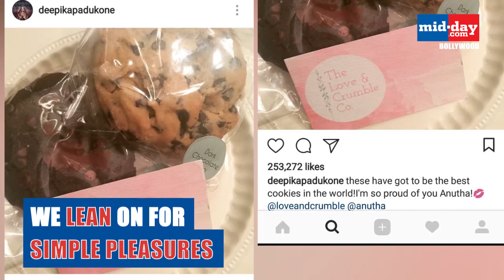Deepika Padukone Birthday Special!